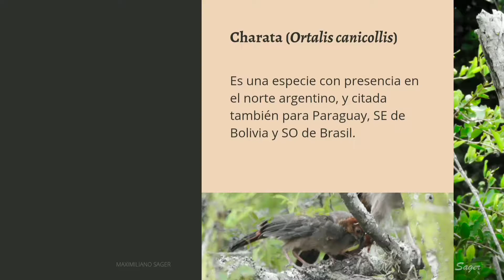Charata (Ortalis canicollis) alimentando a sus pichones